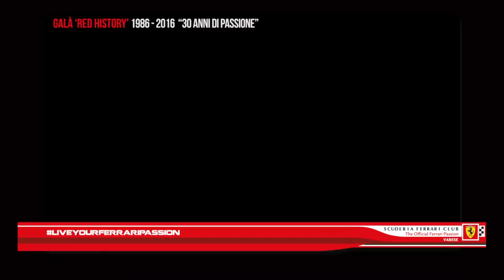Filmanto dedicato al nostro Ospite d'onore al 30° della SFC Varese - Red History 2016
Primo Mission Specialist italiano su uno Shuttle, astronauta, aviatore, pilota collaudatore e sviluppatore del caccia Eurofighter Typhoon, con il quale sconfisse in duello la Ferrari di Michael Schumacher. Parliamo di Maurizio Cheli, che nel 2016 è stato tra gli ospiti del Red History Galà dello Scuderia Ferrari Club Varese. Raccanello lo ha intervistato sul palco del Regina Palace Hotel di Stresa e lui non ha deluso l'immensa platea dei soci intervenuti.